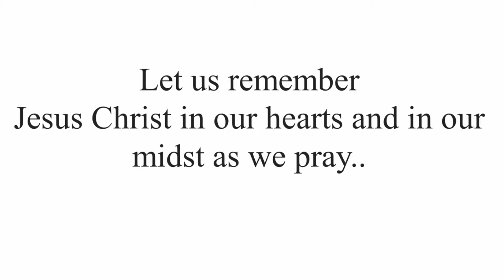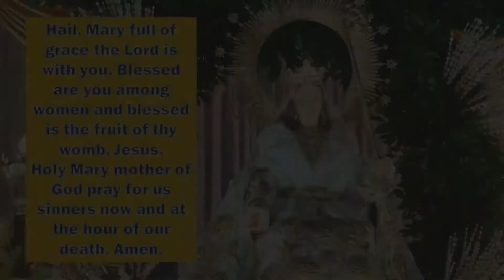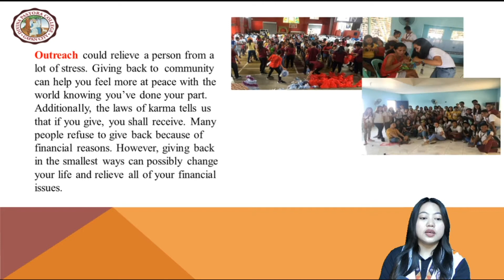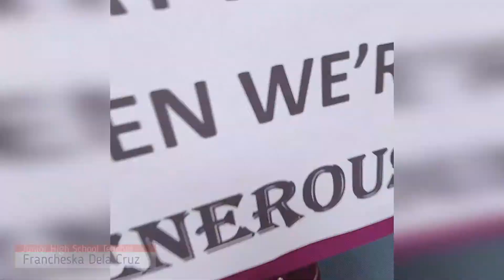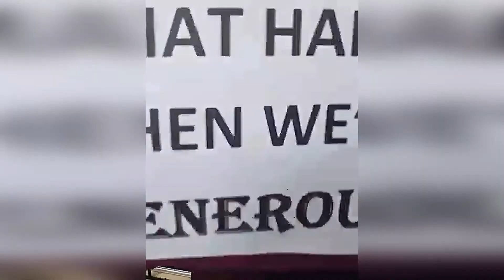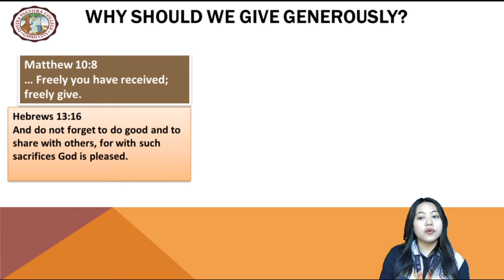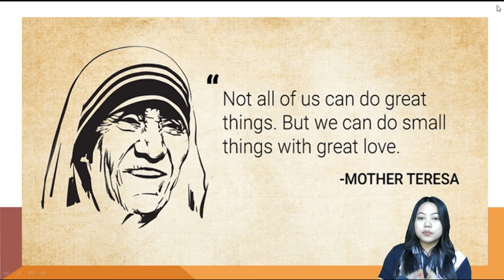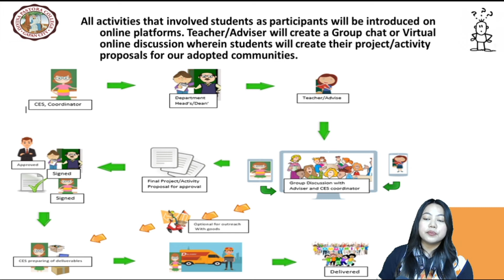Divinians Embracing the Virtue of Generosity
A webinar by

Ms. Karen B. Alvarado, RSW
Coordinator, Community Extension Services